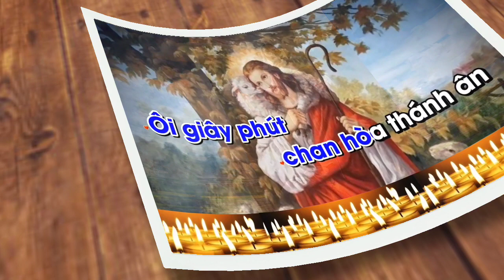(ATQ1) Chung Lời Tạ Ơn (Nguyễn Duy)